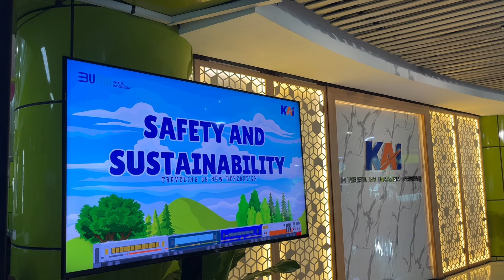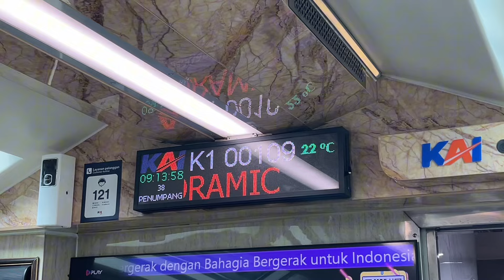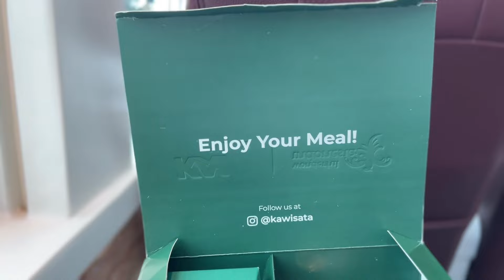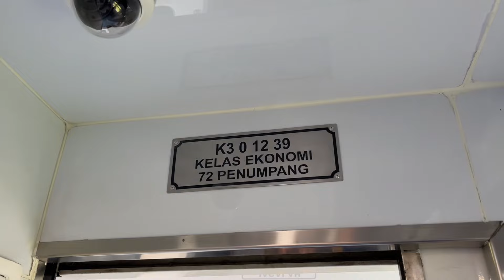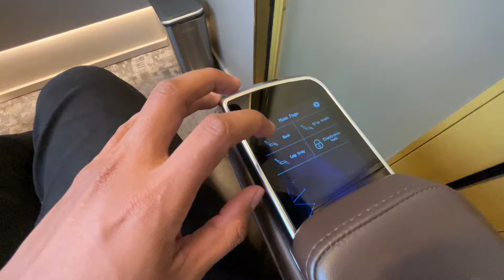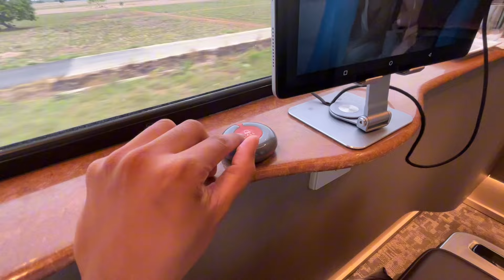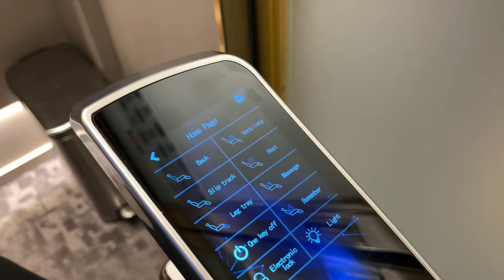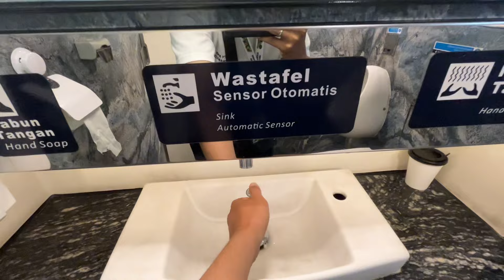COBAIN 2 KERETA MEWAH SEKALIGUS 🤩 Naik Kereta Luar Biasa Gambir - Cirebon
Naik kereta compartment suite dan panoramic dalam satu kereta 🤩

Video perjalanan kali ini sangat spesial, mendapatkan kesempatan yang langka bisa ikut berpartisipasi di perjalanan Kereta Luar Biasa PT Kereta Api Indonesia Travelling with New Generation dari Gambir menuju ke Cirebon. Dalam satu rangkaian kereta Luar Biasa ini terdiri dari kereta Compartment Suite, Kereta Panoramic, dan Kereta Ekonomi New Generation. Ketiganya merupakan hasil karya inovasi dari Balai Yasa Perkeretaapian Indonesia yaitu Balai Yasa Manggarai dan Balai Yasa Surabaya Gubeng.

Tema perjalanan kali ini memiliki arti bahwa PT Kereta Api Indonesia terus selalu berinovasi memberikan pelayanan terbaik, agar perjalanan kereta api semakin nyaman, aman dan berkelanjutan mengikuti perubahan dan perkembangan jaman yang semakin modern dan tentunya dengan mendengarkan saran, kritik dan masukan dari berbagai lapisan masyarakat terutama pelanggan kereta api.

Dan salah satunya menghadirkan layanan kereta ekonomi new generation, kereta ekonomi masa kini yang memberikan rasa kenyamanan lebih dan keamanan kepada penumpang. Berbeda dengan kereta-kereta ekonomi jaman dulu yang penuh sesak berdesakan dengan kursi yang tegak lurus berhadapan. KAI kini berinovasi melalui Balai Yasa Manggarai, menghadirkan kereta ekonomi yang kursinya bisa direbahin, ruang kaki lega untuk selonjoran dan kursi kereta yang bisa diputar arahanya mirip kereta eksekutif, sehingga gak ada lagi kursi yang berhadapan atau jalan mundur.

Selain kereta ekonomi, KAI juga berinovasi melalui Balai Yasa Manggarai dan Balai Yasa Surabaya Gubeng, menghadirkan layanan kereta baru, yang berlum pernah ada sebelumnya. Yaitu kereta Compartment Suite dan Kereta Panoramic.

Kereta Compartment Suite bisa dibilang menjadi layanan "First Class" kereta api yang dimiliki oleh PT Kereta Api Indonesia. Layanan yang setara hotel berbintang, interior kabin kereta didesain sangat estetik dan mewah dengan perpaduan lighting yang mewah, yang tentu mendukung kenyamanan, keamanan, dan level privasi tingkat tinggi. Padahaln dulunya kereta Compartment Suite ini adalah kereta eksekutif biasa, kereta eksekutif lama yang kini dimodif oleh Balai Yasa Manggarai.

Kereta Panoramic, kereta yang tiketnya sekarang selalu ludes terjual. Menjadi salah satu layanan PT Kereta Api Indonesia yang viral, banyak peminatnya karena menawarkan pengalaman perjalanan naik kereta full kaca yang lebar dan kaca dibagian atas kereta sebagai sunroof, sehinggan selama perjalanan memanjakan mata para penumpang.

Nah seperti apa rasanya naik kereta compartment, kereta panoramic, kereta ekonomi new generation dalam satu rangkaian kereta luar biasa? Ikuti terus video perjalanan naik Kereta Luar Biasa dari Gambir ke Cirebon dan tpnton sampai selesai yaa! Jangan lupa buat like, komen dan share video ini juga yaa!
Terima kasih!